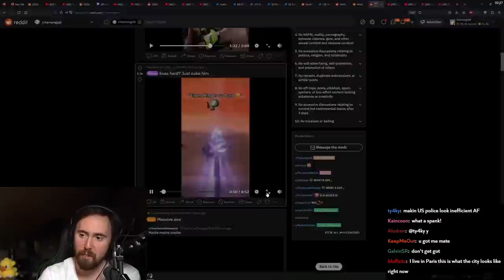Nintendo is Striking Down All Modders, Meanwhile Elden Ring..